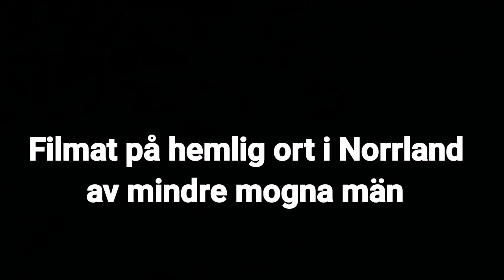Den stora alternativa vandringen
Ett flerårigt projekt filmat i den norrländska vildmarken